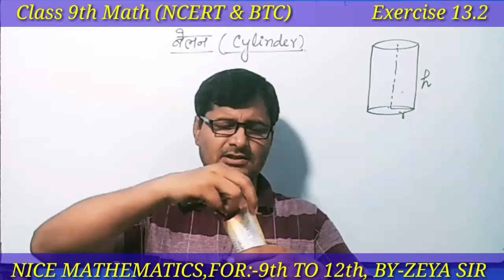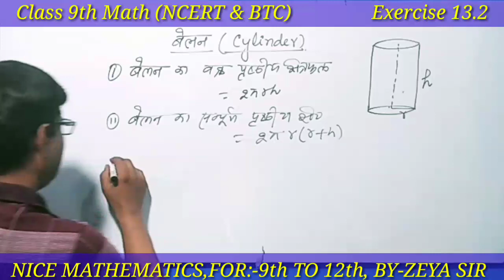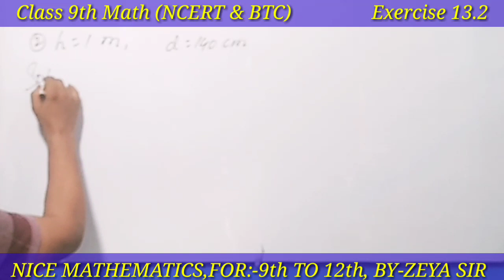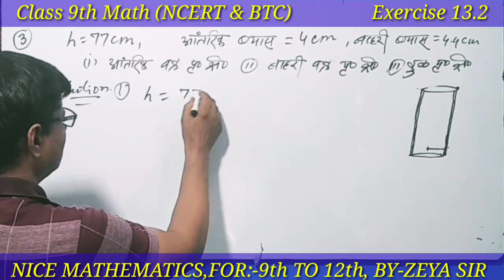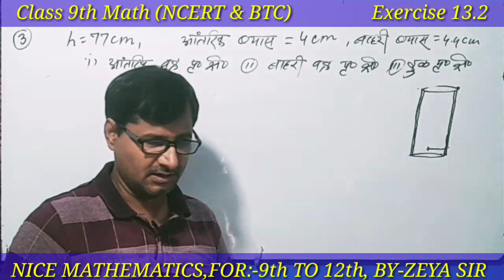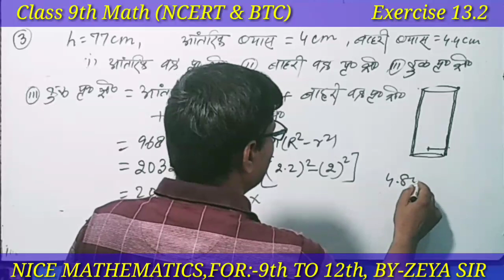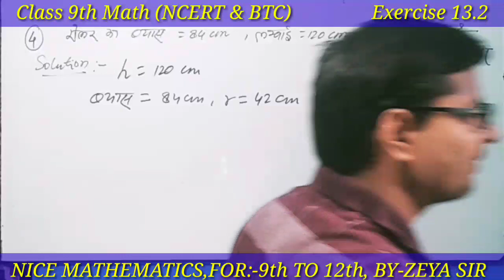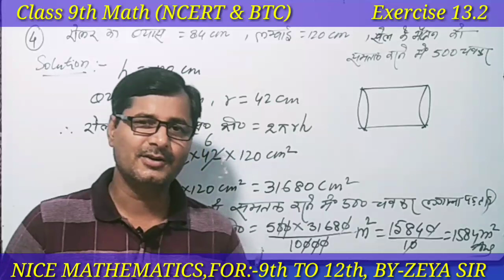Class 9th Math NCERT Ex 13.2 Surface Area and Volume | वर्ग 9 गणित पृष्ठीय क्षेत्रफल और आयतन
This video is made for 9th class students
 Before watching this video , you must watch thhe first Two videos of this chapter.
 whose link is given below

 Ch 13 class 9th mathematics ,
NCERT and RS Agarwal solution for class 9th Maths.
Get Maths solution video of class 9th to 12th on this channel nice mathematics.
Bihar Board and CBSE Board
Class 9th Chapter 13 Introduction and Exercise 13.2,
Class 9th Math NCERT Ex 13.2  question 1 to 4.
Total Surface Area of cube and cuboid.
Lateral Surface Area of cube and cuboid
Volume of cube and cuboid.
NCERT Math Class 9th Exercise 13.2
CBSE BOARD CLASS 9TH EX 13.2
पृष्ठीय क्षेत्रफल और आयतन वर्ग नवम Ex 13.2
प्रश्न 4 से 8 तथा अध्याय की संपूर्ण भूमिका और सूत्र ।
अध्याय 13 गणित वर्ग 9 का हल |
पृष्ठीय  क्षेत्रफल और आयतन कक्षा 9 सी बी एस सी
क्लास 9 गणित हल अध्याय 13 प्रश्नावली 13.2
Bihar board BTC math class 9th exercise 13.2  question 1 to 4
Complete Introduction and Basic Concept of Mensuration.
What is solid figure .
what are the cube and cuboid

 taught by
 ZEYA SIR ,(M.Sc., B.Ed.) Mathematics teacher  and academic advisor & motivator.